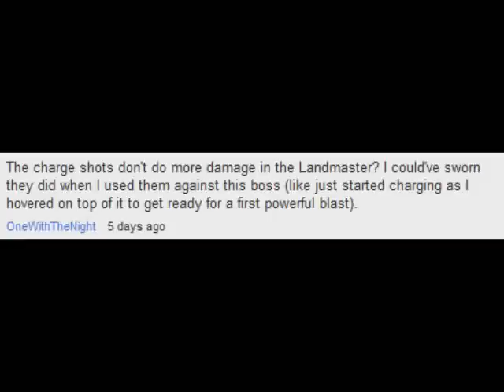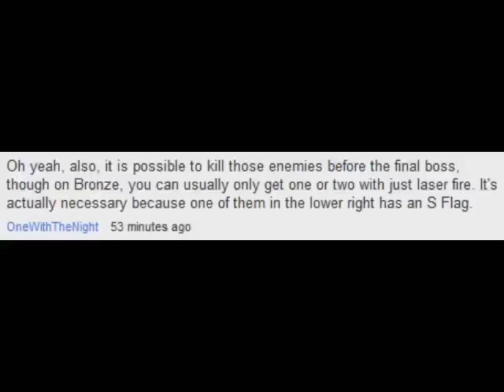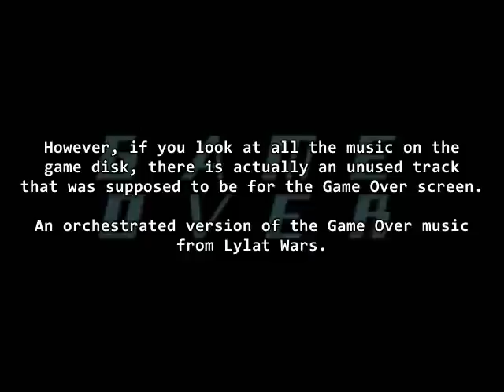Let's Play Star Fox Assault - Addendum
WARNING: I KINDA PUT FLASHING LIGHTS AT THE END OF THIS VIDEO. DO NOT PROCEED PAST 5:30 UNLESS YOU THINK YOU CAN HANDLE DA BEATZ.

A quick video showing some extra things and also correcting some of the erroneous facts I gave during the LP. Thanks for pointing out my dumb mistakes.

Music is Fortuna Favors the Funk from OC Remix.